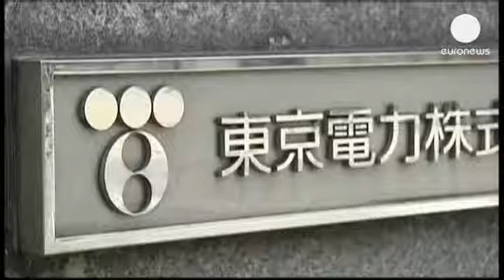تپکو آلودگی آب دریا را به رادیواکتیو تایید کرد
شرکت برق توکیو، تپکو یکروز پس از پیروزی حزب

لیبرال دموکرات ژاپن در انتخابات مجلس سنا اعلام کرد که در ماه جاری آلودگی آب دریا به مواد رادیواکتیو ادامه یافته است.

حزب لیبرال دموکرات، خاستگاه سیاسی نخست وزیر ژاپن و مدافع استفاده از نیروگاه های اتمی برای تولید انرژی است.

پیش از این شرکت تپکو نتوانسته بود آلودگی آب دریا بواسطه نشت آب درون مخازن رآکتور ها را تایید کند.